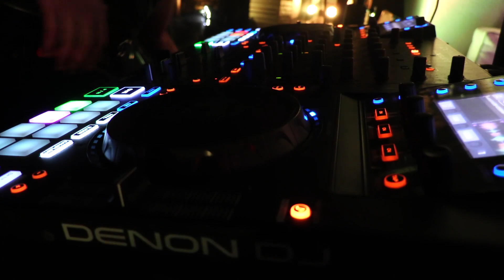FIESTA PRIVADA de CRISTHIAN NOBOA - LO MEJOR DE ET 2019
Visitamos a Cristhian NOBOA en su fiesta privada en donde la diversión fue el plato principal y se la paso fenomenal solo con ET Y NADA MAS